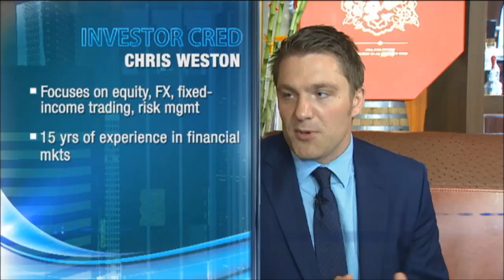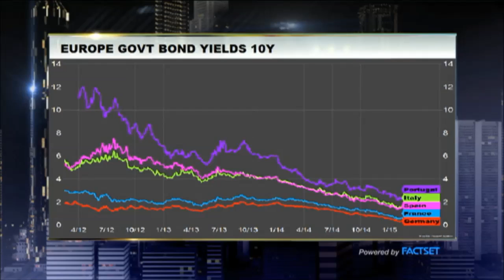INVESTOR INSIGHTS: RISING BOND YIELD, DOLLAR IMPACT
Chris Weston, Chief market strategist at IG Markets talks about positioning as US Treasury yields rise while Japanese and European government bonds head the opposite direction. He also looks at how a rising dollar is impacting Asia.